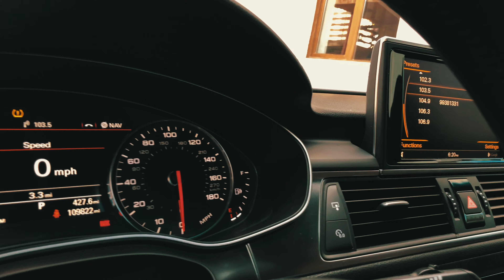Audi A7 / 3.0T Quattro